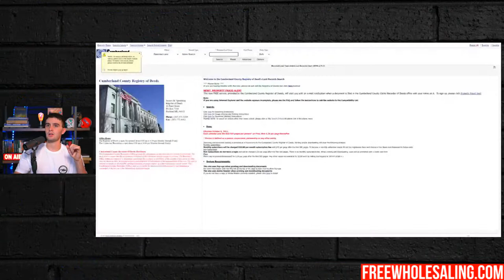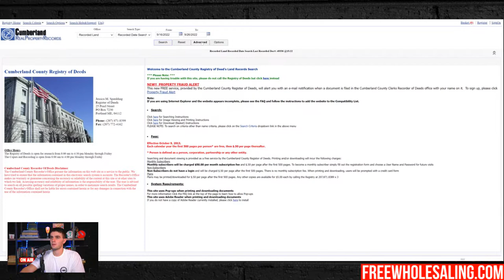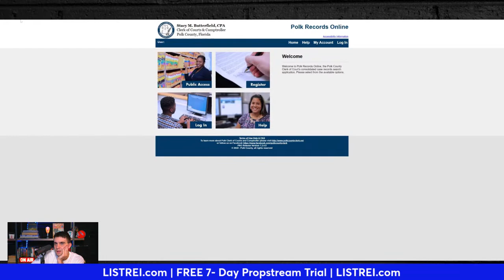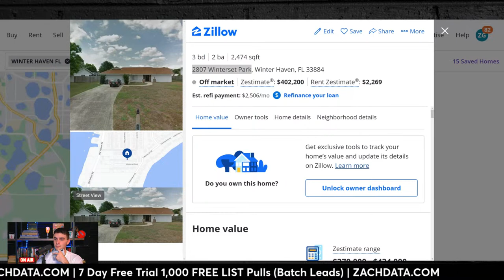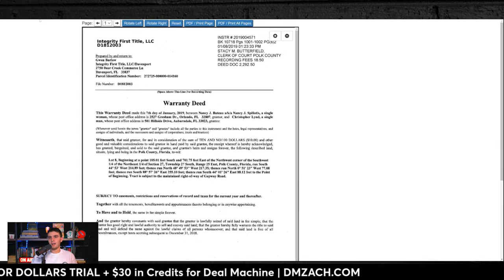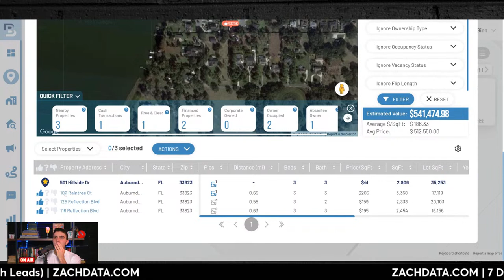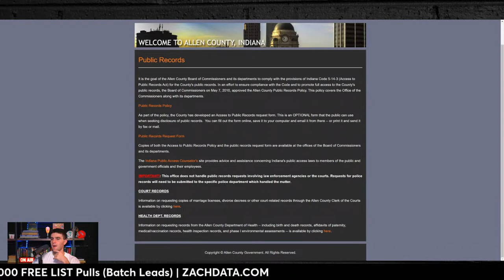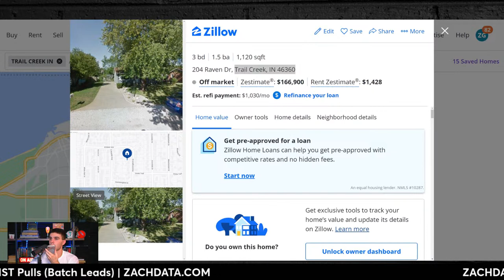2+ Hours of Cold Calling Probate Motivated Sellers (LIVE) | Wholesaling Real Estate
2+ Hours of Cold Calling Probate Motivated Sellers (LIVE) | Wholesaling Real Estate

In todays video Zach Ginn cold calls LIVE probate sellers for wholesaling real estate and he shares LIVE how you can start pulling a lead list of probates for wholesaling real estate and how you can start setting up a cold calling system for reaching out to these sellers the right way for wholesaling real estate success when it comes to cold calling and finding motivated sellers and HOT LEADS and deals for wholesaling real estate probate properties in wholesaling real estate!

No other cold calling guru for wholesaling real estate will COLD CALL LIVE sellers to show you the entire wholesaling real estate process step by step for wholesaling real estate success and I'm going to show you everything you need to know about cold calling probate leads and motivated sellers for wholesaling real estate! Probates are one of the best lead types and lists for making massive profits in wholesaling real estate so you can start finding deals for massive wholesaling real estate success!

✅  1,000 FREE List Pulls! (BATCH LEADS)

📚FREE RESOURCES!📚

Real Estate Wholesaling is SO MUCH BETTER when you turn the terminology of how to crush any issue from a motivated seller, and absolutely DESTROY any and all CASH BUYER & Motivated Seller objections that they come up and ask of you! The ONE thing that's going to put your Wholesale Real Estate business to a stand still, is your LACK of OVERCOMING OBJECTIONS when it comes to Cold Calling your Motivated Sellers on a daily Basis.

This is Why this Step by Step Tutorial on every single possible Objection You're Going to Get in Wholesaling Real Estate is So Important so You can Know How to Overcome these Objections for Massive Wholesaling Real Estate Success Starting Out As a Beginner in Wholesaling Real Estate

Flip with Rick is a Real Estate Education Company Founded by Rick & Zach Ginn. Zach Ginn is 23 years old and runs a real estate investing operation in Port Saint Lucie, Florida. Together they run the largest real estate wholesaling and investing operation on the Treasure Coast.

Real Estate, Wholesaling Real Estate, Wholesale real Estate, Real Estate Investing
God Bless